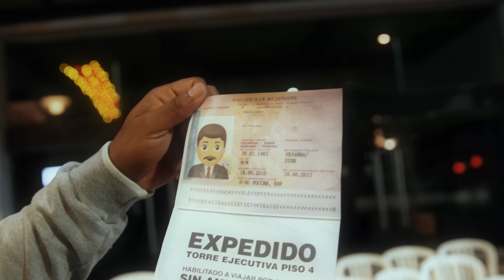La Nueva Escuela - Qué Dolor (Video Oficial)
Montevideo, Uruguay.